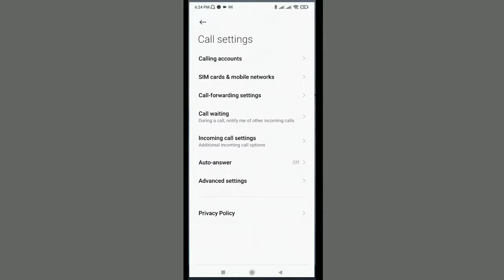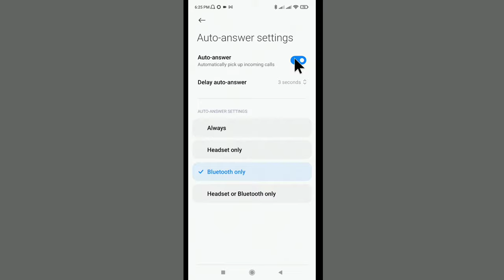Auto Answer Setting Kya Hai | Auto Answer Ka Matlab | Auto Answer Ka Matlab Kya Hota Hai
Auto Answer Setting Kya Hai | Auto Answer Ka Matlab | Auto Answer Ka Matlab Kya Hota Hai | Auto Answer Setting Realme | Auto Answer Kya Hai | What Is Auto Answer Calls Aaj Me Aapko Ye Sab Batane Wala Hun